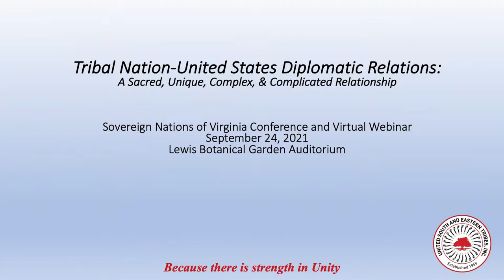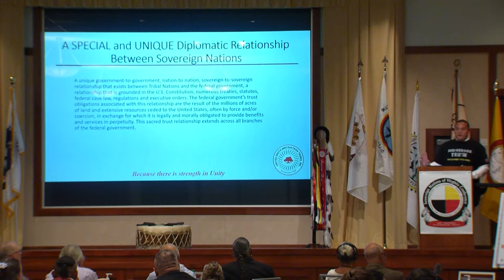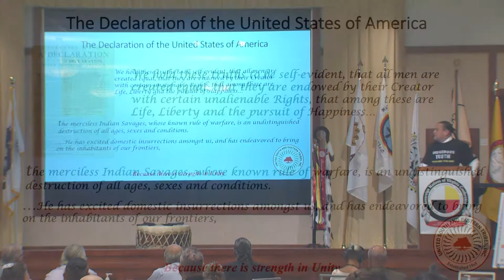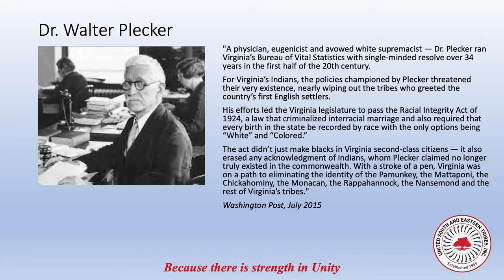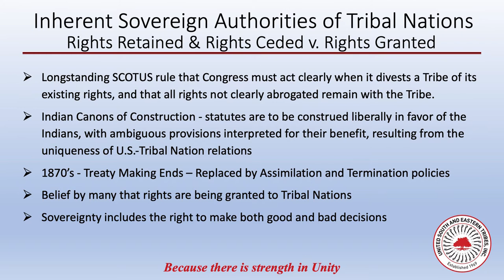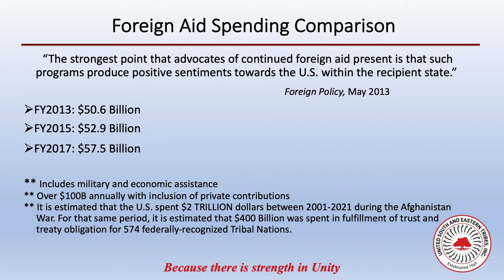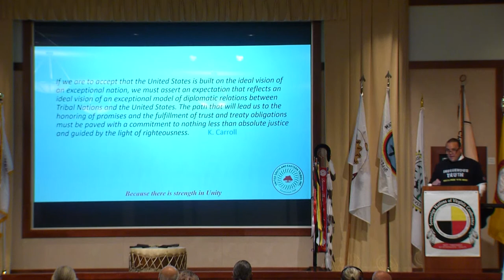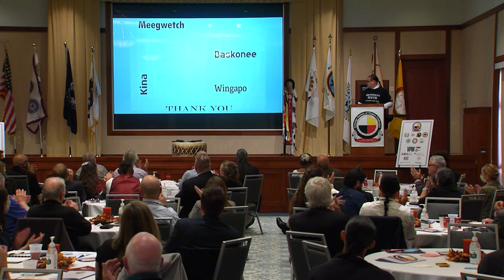Sovereign Nations of Virginia Conference - Part 3